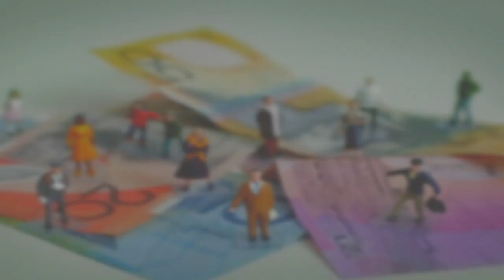NWPL Perfect Partner: Lea & Andrew Yanitsas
We caught up with Lea and Andrew Yanitsas for our version of Perfect Partner